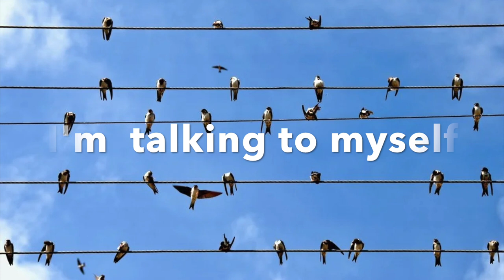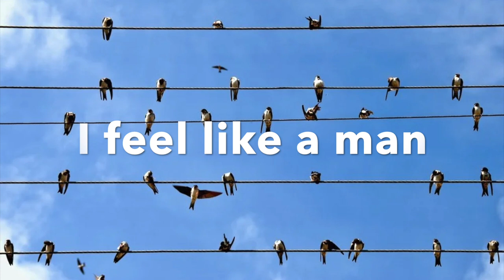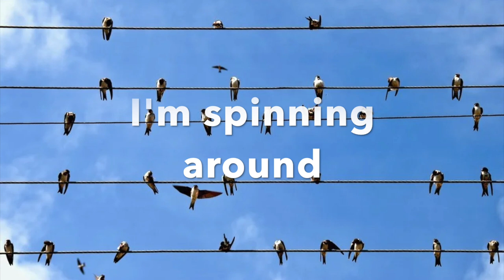I feel like a man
First mix recorded by Unkle Dunkle el hombre del(boy) Puente in Novembre 2022.
Words and tune: Ben Zuddhist
Music and arrangement: Ben Zuddhist and Benoit Guérin.